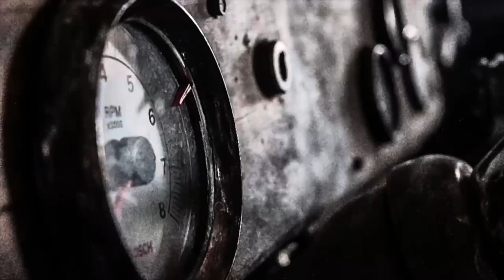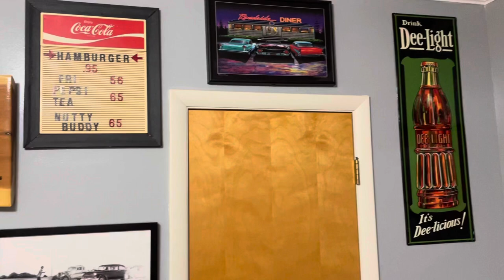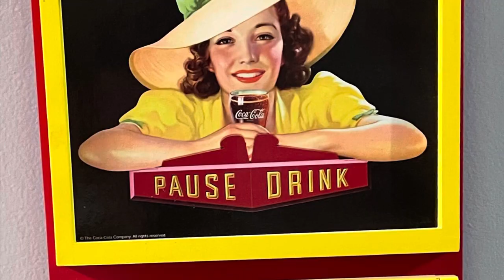TOM MACK AUCTION 2022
Tom Mack Auctin is a great place to check out some cool cars and maybe get one for a decent price